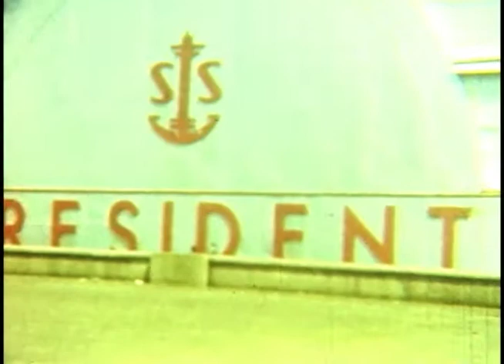Boating in Miami Home Movie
Home movie footage of Miami, Florida, donated by the collections of Baron Richter and Jim Sidor. The film contains footage of the Richter family boarding the USS President, a tour of the harbor in Miami, and several fishing trips.

The Tequestas were the first known inhabitants of the Miami area before explorer Pedro Menéndez de Avilés (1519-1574) claimed the land in 1566 for Spain, which established a mission there the following year. After Spain ceded the Florida Territory in 1821, the U.S. constructed Fort Dallas, which served as an important battlefront during the Second Seminole War. For much of the 19th century, Miami remained a region of wilderness, and it was one of the few area's to survive the Great Freeze of 1894 with relatively few damages. Soon after, Henry Flagler (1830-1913) expanded his Florida East Coast Railway (FEC) to the area, and Miami was officially incorporated as a city on July 28, 1896.

Like other parts of Florida, Miami prospered during the Florida Land Boom of the 1920s, but also floundered when the real estate bubble burst in 1925. The following year, the Great Miami Hurricane of 1926 devastated South Florida and the Great Depression began just three years later. During World War II, Miami played a vital role in battling German submarines, resulting in increased population growth in the post-ward period. Miami experienced another spurt in population growth when hundreds of thousands of people fled Cuba, following the takeover by Fidel Castro (1926-). Despite a number of social crises in the 1980s and 1990s, Miami remains a major international, financial, and cultural center.